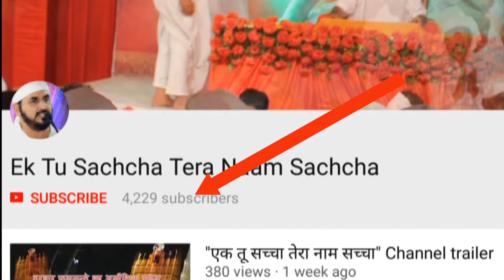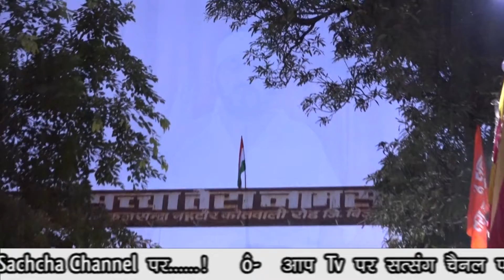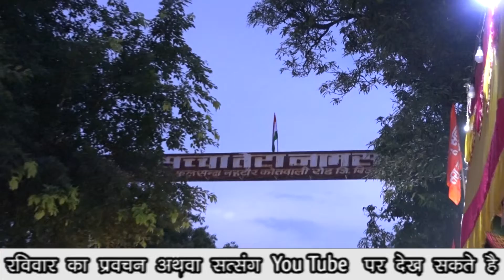सतपुरुष सूत्र - 45 रविवार साप्ताहिक सत्संग 26-अगस्त-2018 बाबा फुलसन्दे वालों के मुखारविंद से...!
रविवार साप्ताहिक सत्संग

  सतपुरुष सूत्र - 45

   ( सतपुरुष बाबा फुलसन्दे वालों द्वारा रचित पैंतालीसवे सूत्र का वर्णन )

     26-अगस्त-2018

     सत्पुरुष बाबा फुलसन्दे वालों के मुखारविंद से...!

1 5 मई बाबा फुलसन्दे वालों को यम जब
                        19 वर्ष की अवस्था में पारब्रह्म परमेश्वर के धाम में ले गए थे

2 कैसा माटी का पुतला बनाया कभी
                                  हंसाया तो कभी रुलाया

3 होली 2018 हीरे रतन ना दौलत की

4 मैं हूं घोर अंधेरा तुम हो मेरा सवेरा तुम ही

5 "एक तू सच्चा तेरा नाम सच्चा"

7 Markandeya Rishi Ki Vaani

9 PARICHAY WITH SAT PURUSH
                 BABA FULSANDE WALE